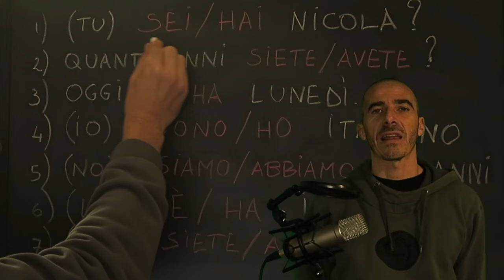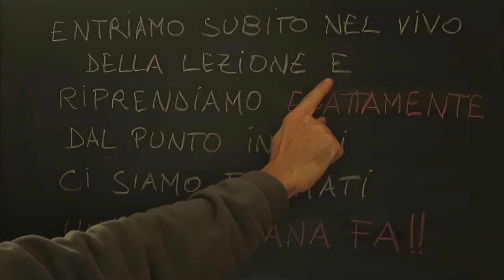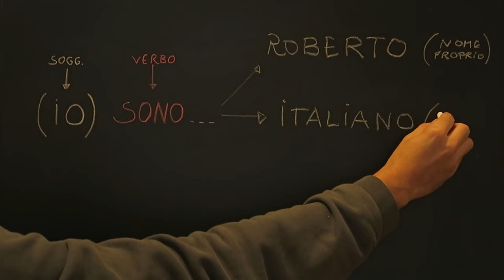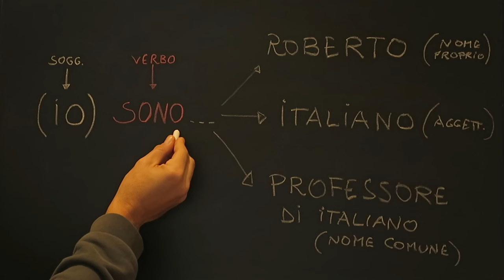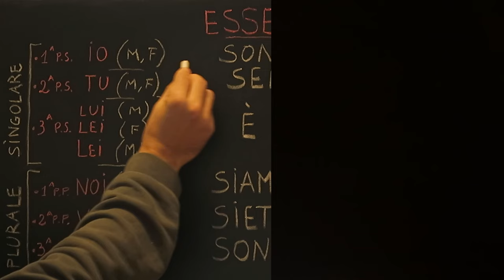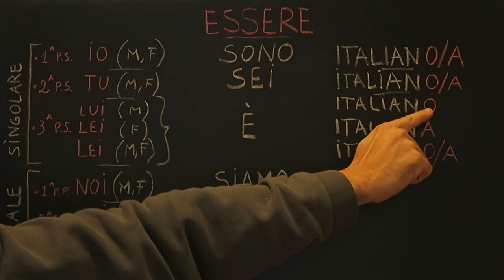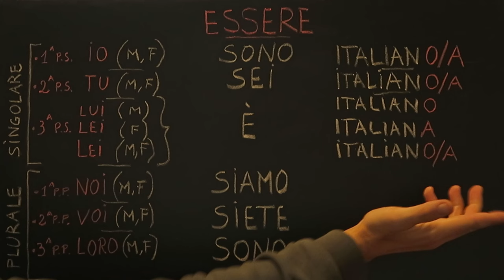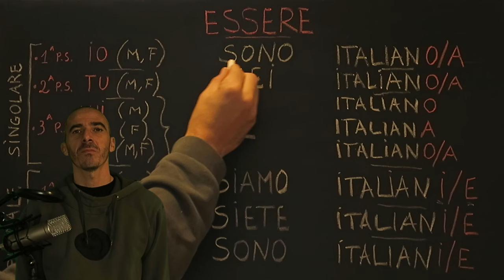22/ Come costruire una frase in italiano (multi-subs) - Creating italian sentences (fundamentals!)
Verbo essere e avere - coniugazione italiana - Grammatica italiana - Genere e numero del nome - Io parlo italiano!

Buongiorno e benvenuto/a sul mio canale!

Finalmente è arrivato il momento di studiare la coniugazione dei verbi.
Il verbo è, infatti, l'elemento principale e fondamentale di una frase; non esiste frase senza un verbo.
Impara a coniugare i verbi scegliendo tra i diversi modi e tempi verbali, un passo dopo l'altro, senza fretta!

Questa è davvero una competenza fondamentale che ti permetterà, tra pochi mesi, di costruire frasi corrette e parlare proprio come gli italiani 😎

In questo corso di lingua imparerai la grammatica italiana, l'ortografia e la pronuncia; allo stesso tempo amplierai vocabolario e lessico.
Per consolidare le nozioni ti inviterò spesso a svolgere esercizi di comprensione orale e scritta, dettati, quiz etc. 📚

PARTIAMO!!  🚀

Mi vuoi offrire un caffè?☕

Grazie 😎❤

Finally, it's time to study verb conjugation.
The verb is, in fact, the main and fundamental element of a sentence; There is no sentence without a verb.
Learn to conjugate verbs by choosing between the different verb modes and tenses, one step after the other, without haste!

This capacity represents a fundamental skill that will enable you, in a few months, to create correct sentences and speak like Italians 😎

In this language course you will learn Italian grammar, spelling and pronunciation; at the same time you will extend your and vocabulary.
In order to consolidate the notions I will often invite you to do oral and written comprehension exercises, dictates, quizzes etc. 📚

I wish you a good viewing and leave a LIKE 👍🏼 if you like the video.

Cosa vedrai in questo video🌟 :

00:00 Introduzione
00:50 Correzione compiti per casa
03:14 Frase semplice
04:41 Accordo nomi/aggettivi con il verbo essere
08:30 Conclusione